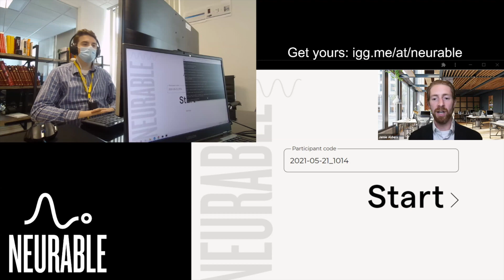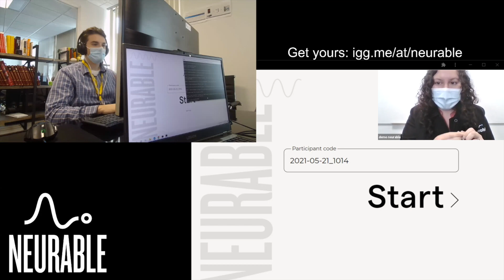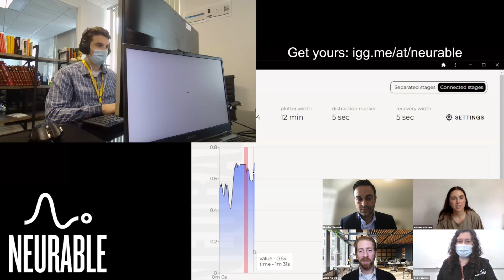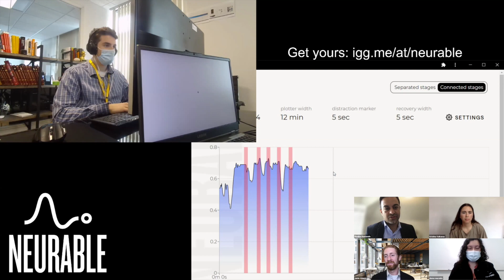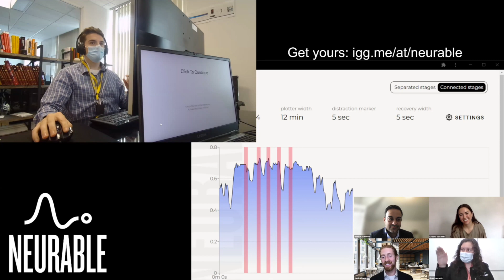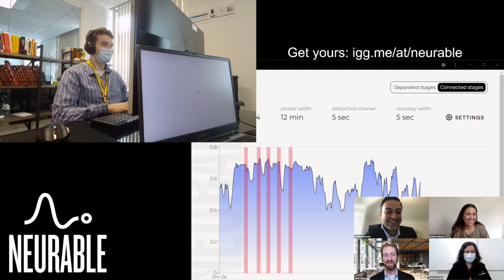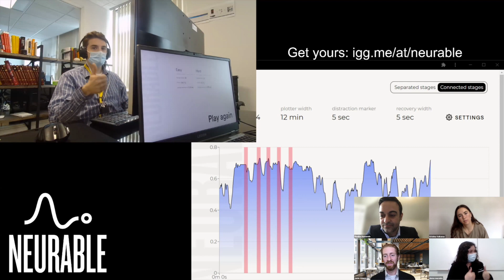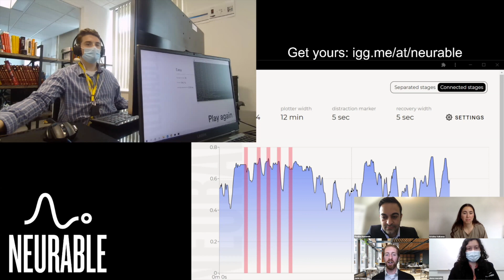Exclusive Neurable Enten Demonstration!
This week we were pleased to welcome Neurable's VP of product, Jamie Alders, to the channel to discuss and demonstrate their newest product, Enten!